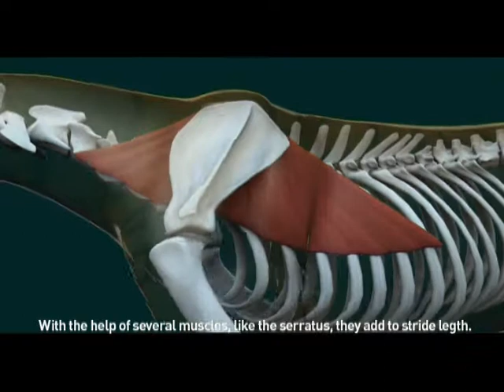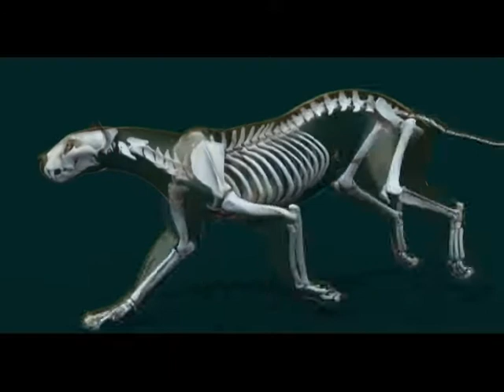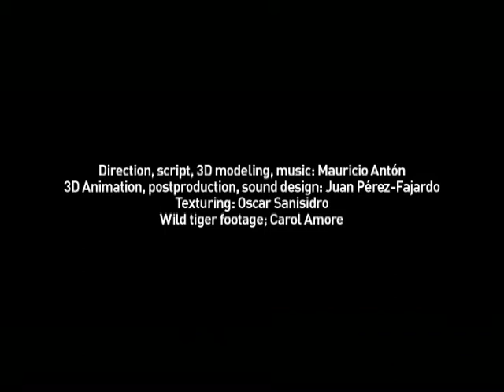tiger locomotion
A video explaining some of the adaptations for efficient locomotion in the big cats, and in particular in the tiger.